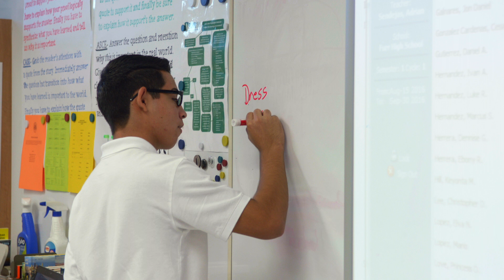XQ Super School: Furr Institute For Innovative Thinking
IMAGINE STUDENTS IN A SCHOOL THAT EMPOWERS THEM TO TACKLE ENVIRONMENTAL INJUSTICE AND BECOME A GREEN HUB FOR ITS COMMUNITY

Furr High School will activate learning through a project- and place-based model grounded in the rigors of environmental and nutritional sciences. This large public high school will transform its culture with restorative justice, connect the dots between students and community, and combine Socratic seminars, university and business partnerships, and wrap-around services. Students and teachers will pair with their university counterparts to become “green ambassadors” in important environmental-sustainability research projects.